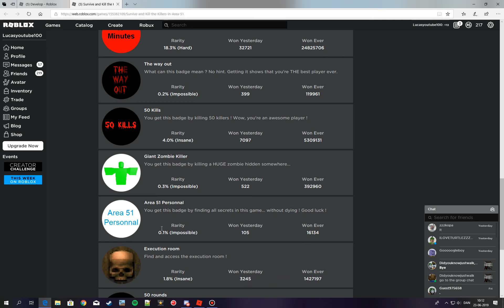ROBLOX Kill and Survive the killers in area 51 How to Get in the Secret area